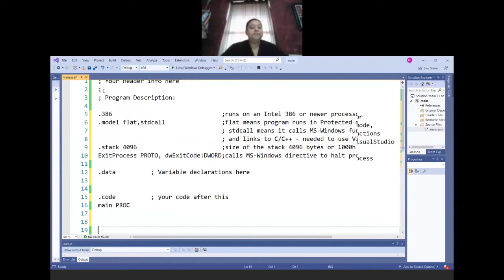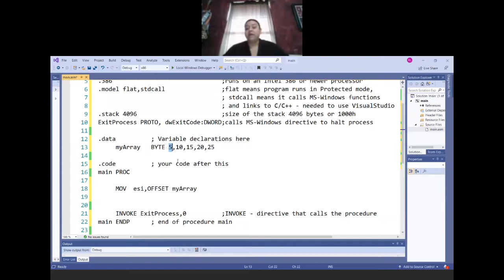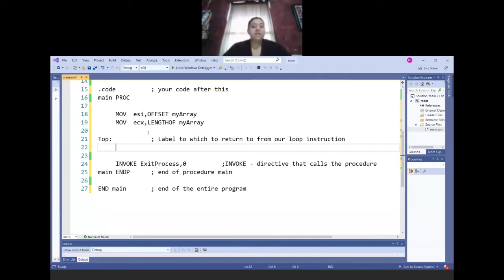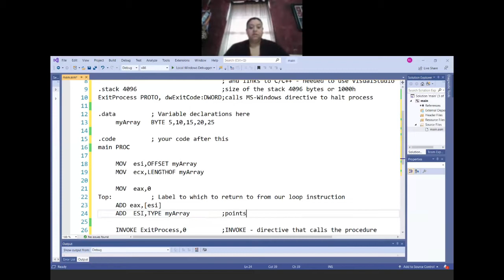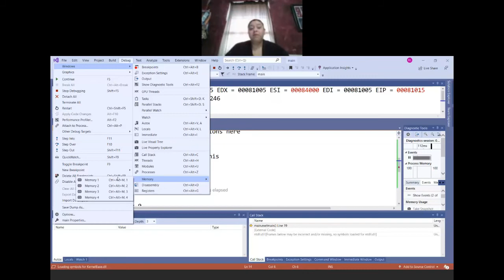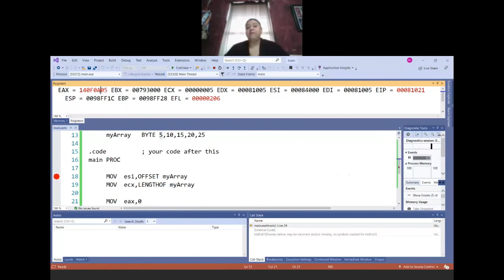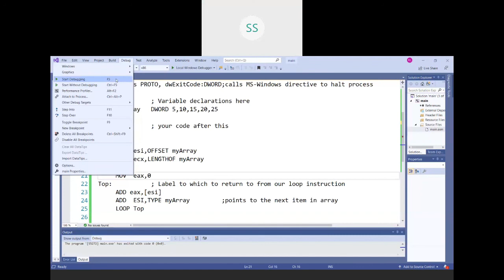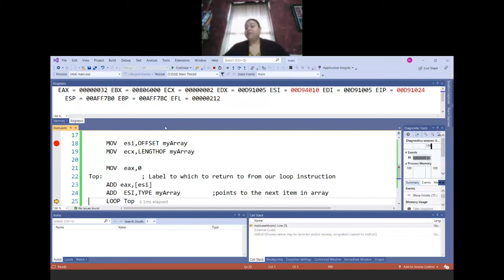Using the LOOP instruction in MASM Assembly (Code)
In this video I demonstrate the use of the LOOP instruction in MASM Assembly.  This video shows the use of LOOP, Arrays, and Indirect Addressing.

Text Source: Kip Irvine. Assembly Language for x86 Processors, 7th edition.